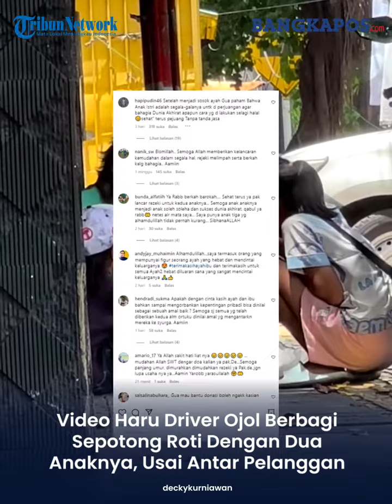Video Haru Driver Ojol Berbagi Sepotong Roti Dengan Dua Anaknya, Usai Antar Pelanggan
Seorang warganet merekam momen haru driver ojek online yang kedapatan berbagai makanan dengan dua anaknya. Mereka terlihat lahap menyantap sepotong roti di pinggir jalan.